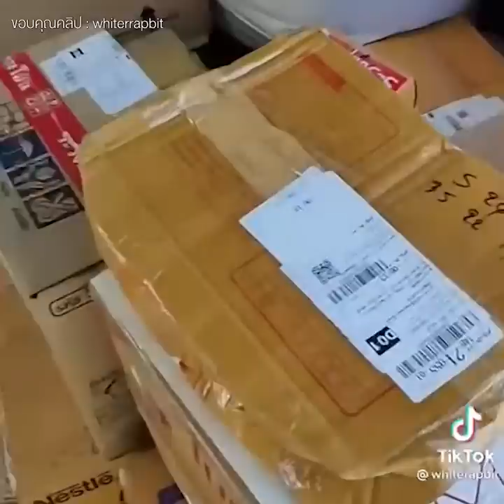หนุ่มบุกโกดังตามหาพัสดุ อึ้งของค้างเพียบ พนง.เผย ลาออกกันหมดเหตุลดค่าแรง | คลิปเดียวรู้เรื่อง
ขนส่งชื่อดังทำพิษ หนุ่มบุกโกดังตามหาพัสดุ อึ้งของค้างเพียบ พนง.เผย ลาออกกันหมดเหตุเพราะบริษัทลดค่าแรง